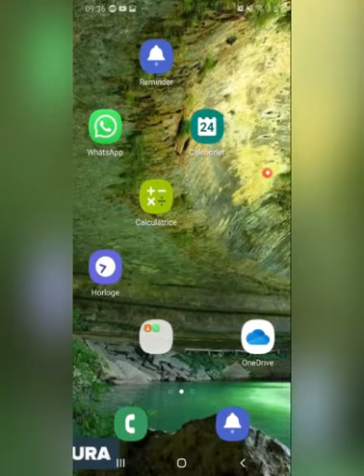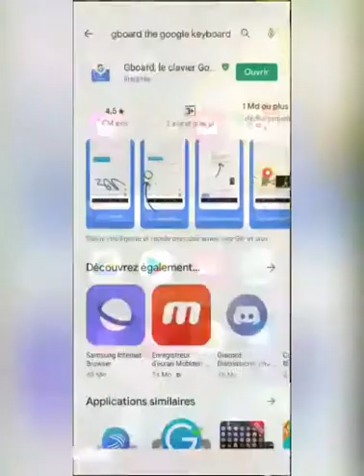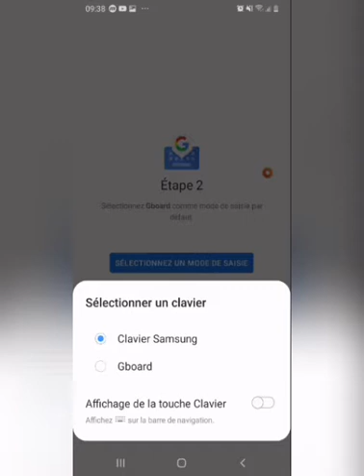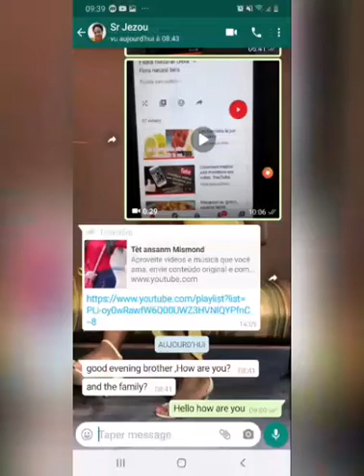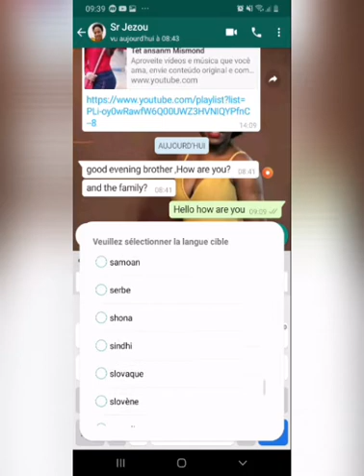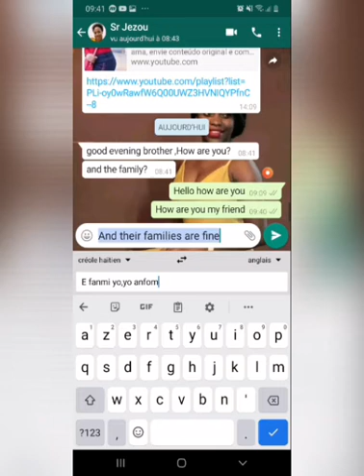Ekri yon moun sou WhatsApp an kreyol poul jwenn mesaj la an anglè , an fransè✍🙏🙏🙏